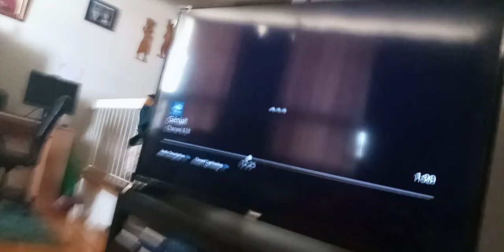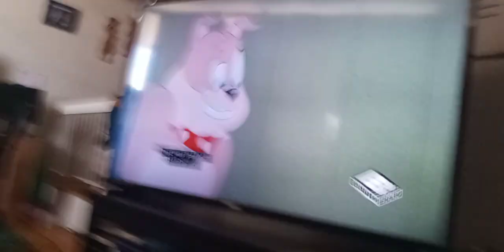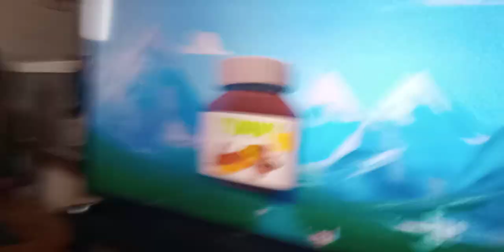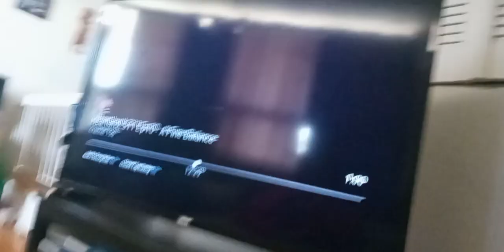giant rainbow dark noobot hits wood Tyler with dark baseball bats d. shovels & d. spatula supernoobs